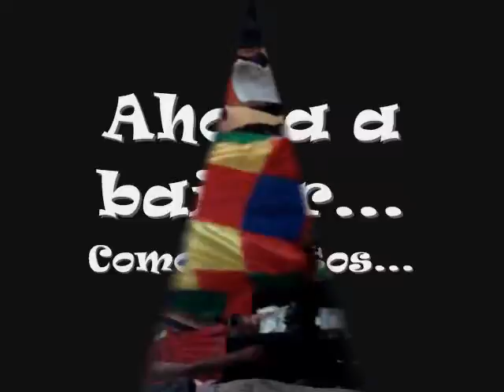Sandra y su bebé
Una noche inolvidable. Meses antes que naciera su adorada y encatadora bebé... Recordemos...